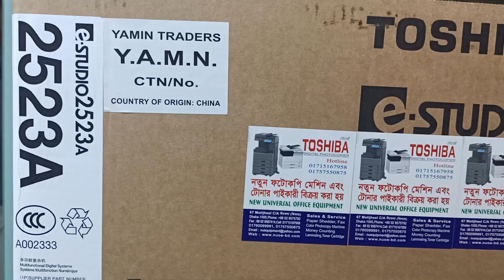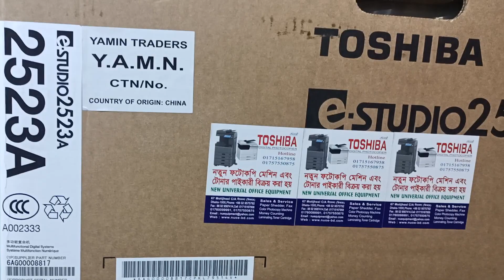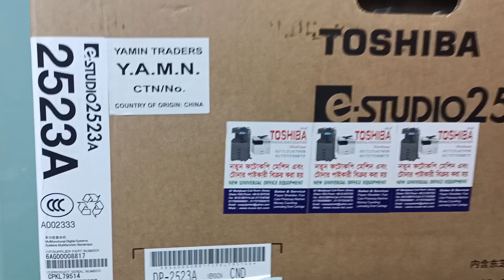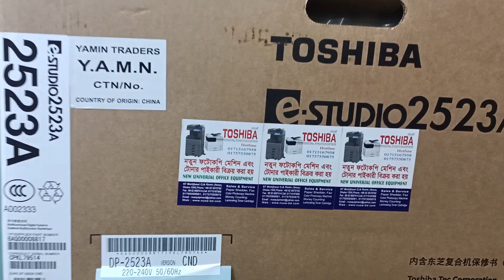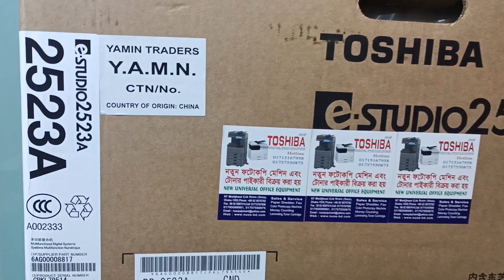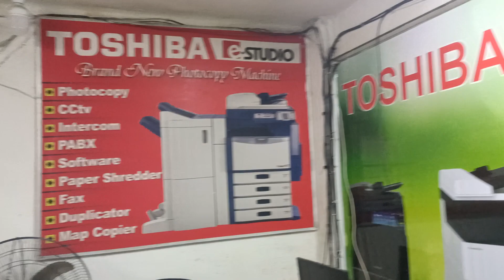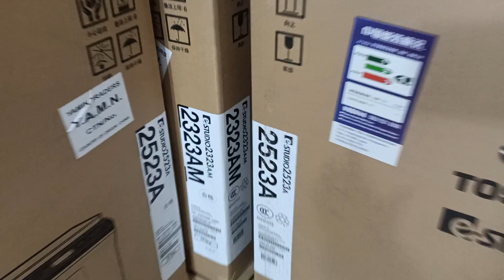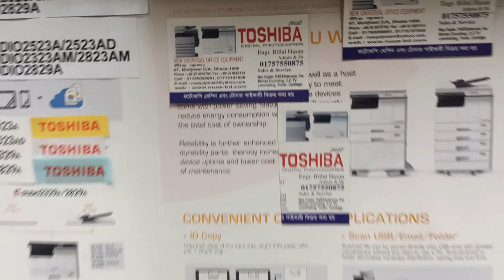Toshiba Photocopier Bangladesh importer wholesaler new universal office 01757550875